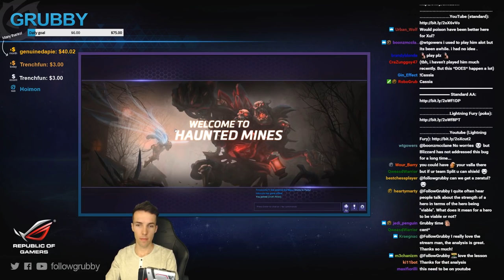Grubby | Heroes of the Storm | Li-Ming's Amazing Orbs - HL - 2017 S1 - Haunted Mines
A Twitch chatter recommended W-build (Arcane Orbs) and I agreed it would be great against the clumping up double-support team of the opposing team. But does it work out compared to the meta? *Talent Build Below* (Game Played 12-April-2017)